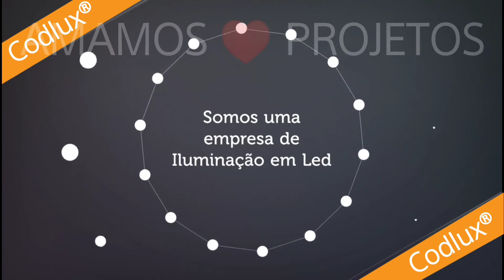Amamos Projetos! Somos a Codlux®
Olá!
Fim De Semana De Boa? 😉
Parabéns!
Você merece uma boa diversão e descanso!👏
Aproveite para por os seus projetos em dia.
E se precisar, pode contar com a gente💡.
Nos vemos semana que vem, cheios de coisas boas na cabeça!